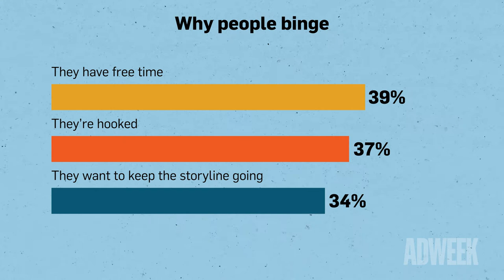Data Points: What Cord?